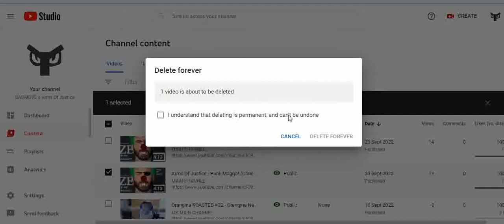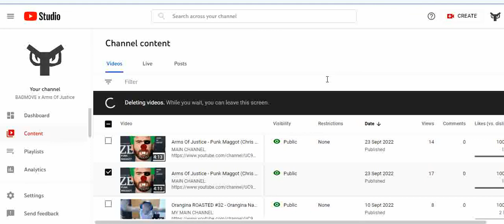Punk Maggot (EXPLICIT) DELETED for safety reasons. A NEW version will come soon. [READ DESCRIPTION]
So as repeated from my recent post a few minutes ago, the explicit version of my diss track on Chris Evans (US) was removed for around 5 hours after accusations of "hate speech". Again, this was NOT my intention.

I appealed and gave my reasons to YouTube and it has since been restored, but I had a strong feeling it might get taken down again, which was something that has happened before on one of my alternate channels where YouTube was indecisive on allowing or removing a Sicko Mode meme I did featuring a Kigurashi clip.

So, once again, for the safety of this channel, the explicit version has been removed. The clean version was unaffected thus far, but it shall temporarily remain for the time being. As announced, a new version will be recorded, replacing certain lyrics that caused the takedown. When the new version with its clean version is uploaded, the old clean version will be removed also. The new version may not come as soon as expected, but I am determined on doing it whenever I'm able to.

Once again, I apologise for any inconvenience. I also apologise for how long the deletion took; the algorithm is fricked.